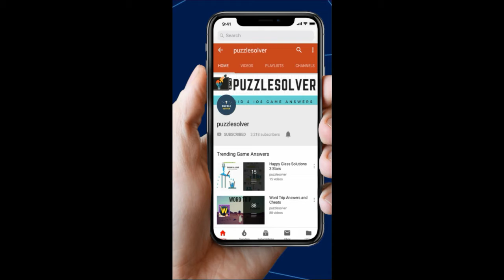Word Search Scented flowers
Word Search Pro Scented  flowers  Level Answers here

This Video Contains Panda Category Puzzle 372 - Scented  flowers